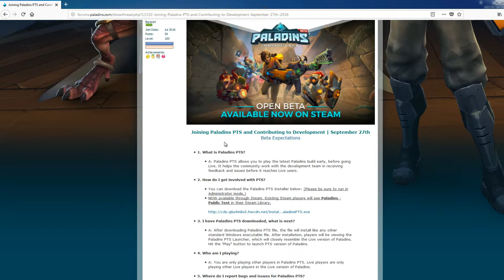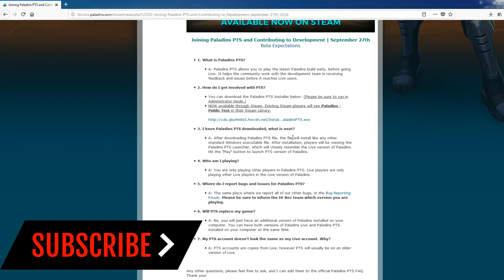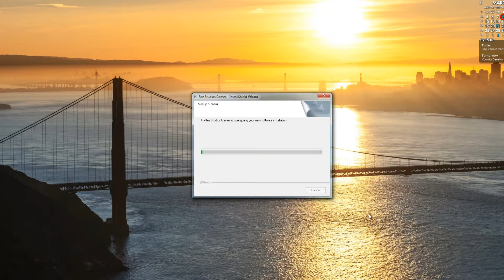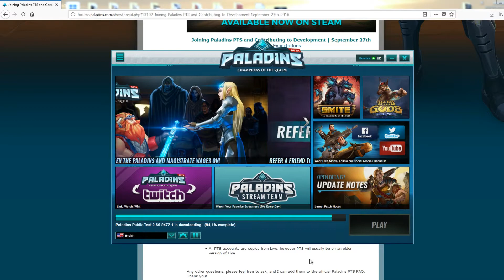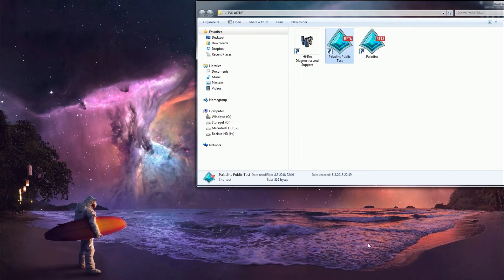Kako da instalirate Paladins test server? (Paladins PTS OB67)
U danasnjem klipu predstavljamo kako jednostavno da instalirate PALADINS TEST SERVER tj. PTS...Pisite nam vase komentare i pitanja!